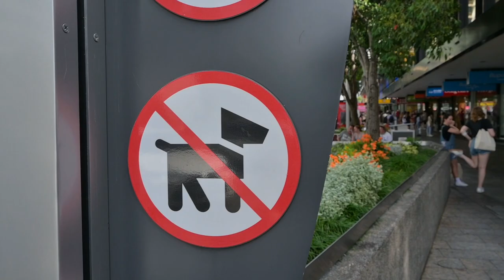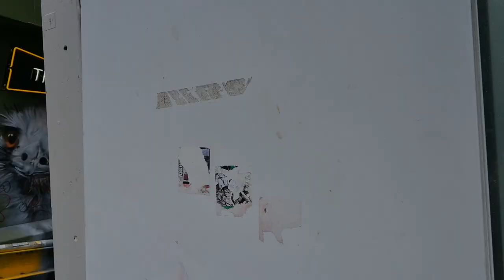Boxing Day Gastos!! Queen Street Brisbane (English sub) - Buhay Australia - Lifevlog 2022 Ep12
Boxing day public holiday in Australia. The gang went to check out what's happening around Queen Street Mall. No plans what to buy (except for Hannah) as we don't have budget really.

While looking for electronics, Jessa told George that our TV is now 10 years old (and still running),hinting us to buy a new one. But again, no budget :)

Turn on English subtitle by clicking "CC" button on the video

Filipino Family - Buhay Australia - December 2022